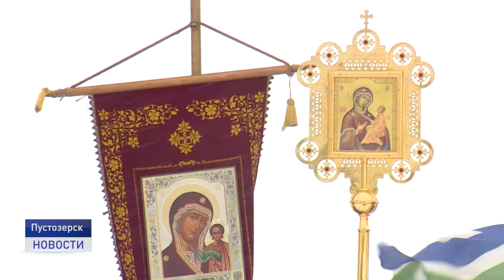КРЕСТНЫЙ ХОД В ПУСТОЗЕРСК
С крестным ходом в Пустозерск. Традиционно в первый день весны по старому стилю - 14 марта - прихожане Богоявленского кафедрального собора отправляются в Пустозерск, чтобы совершить молебен на месте, где раньше располагался один из храмов, канувшего в лету городища.